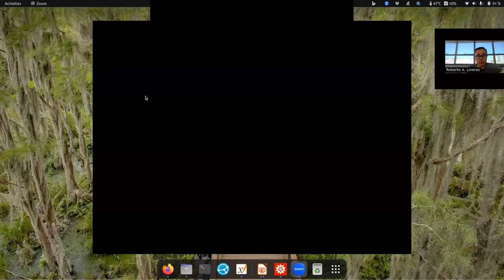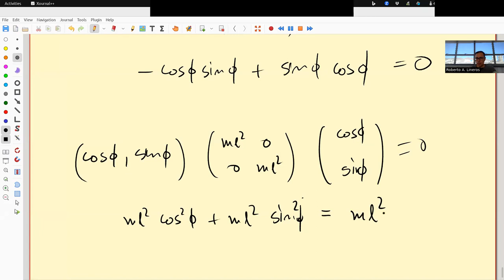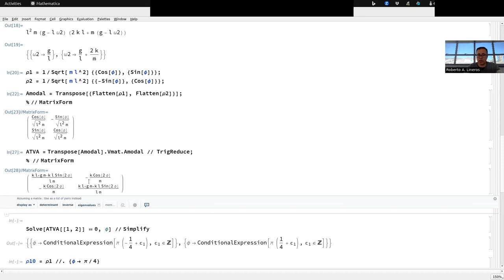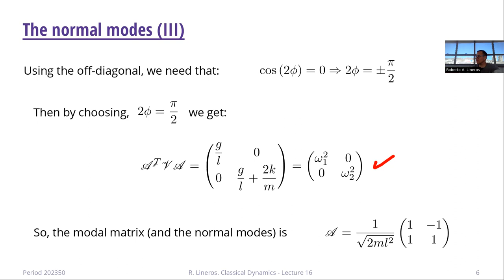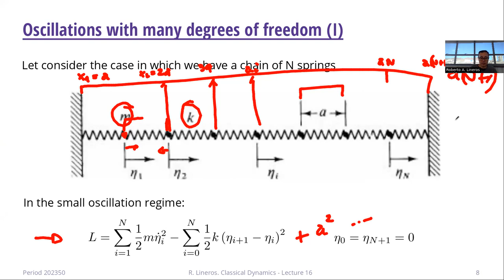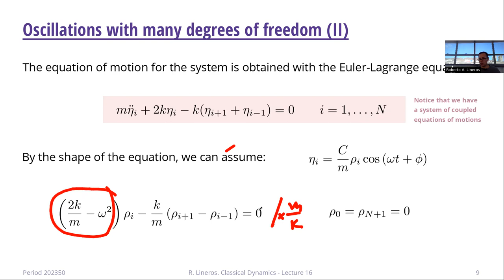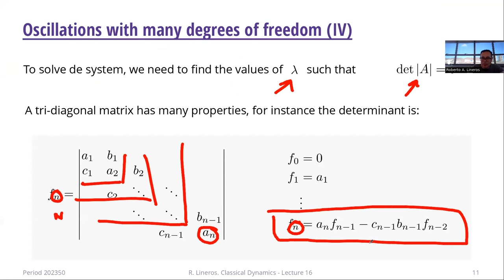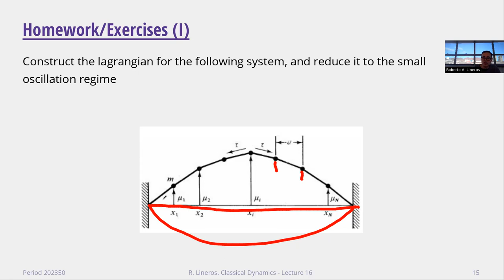DAFI-02216 Dinámica clásica. Clase 17. 13/06/2023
Temas de la clase: Péndulo acoplado (parte 2). Sistemas con N grados de libertad.